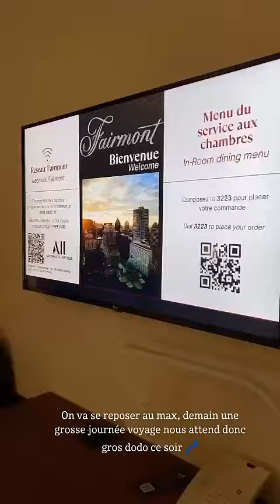KAMILA - 23 Décembre 2023